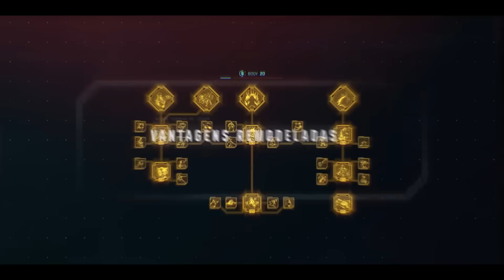DLC Cyberpunk 2077: Phantom Liberty - ANÁLISE/REVIEW - VOXEL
Cyberpunk 2077 lançou sua primeira DLC desde 2020! Será que ela vale a pena? Descubra a seguir!

Não tá afim de ver o vídeo? Leia no nosso site!

Junte-se ao DISCORD DO VOXEL e não perca nada do mundo dos games!

CRÉDITOS
Análise: Luciana Anselmo
Apresentação: Luciana Anselmo
Edição: Luciana Anselmo
Arte da Thumbnail: Carol Perazzoli